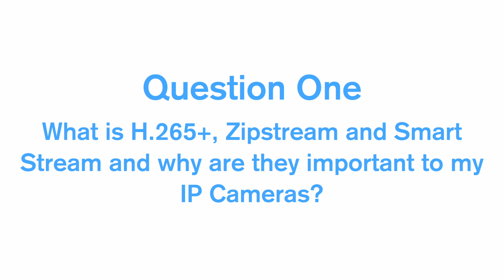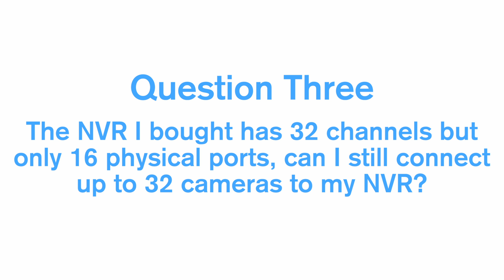FAQ - Episode 7 - Powerline, Video Codecs & NVR Channels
Welcome to another video in our FAQ: Frequently Asked Questions series - The idea is to take technical questions, answer them in short video an upload for everyone to know the answer, thus saving you (the customer) time, whilst also saving our tech team the time it take to answer the same question over and over again.

DON'T FORGET TO LEAVE ANY QUESTIONS YOU'D LIKE US TO COVER OR TOPICS YOU'D LIKE US BUILD A VIDEO AROUND IN THE COMMENTS BELOW